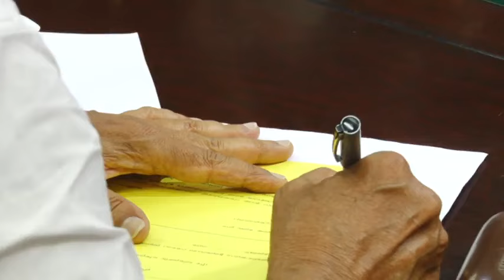കോഴിക്കോട് ലോക്സഭാ യുഡിഎഫ് സ്ഥാനാർത്ഥിയായി നാമ നിർദ്ദേശ പത്രിക സമർപ്പിക്കുകയാണ്.കൂടെയുണ്ടാവണം.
കോഴിക്കോട് ലോക്സഭാ യുഡിഎഫ് സ്ഥാനാർത്ഥിയായി നാമ നിർദ്ദേശ പത്രിക സമർപ്പിക്കുകയാണ്.
കൂടെയുണ്ടാവണം...

All VIDEOS UDF CYBER WING 🎤

NEWS DEBATE SPEECH

VD SATHEESAN SPEECH 🎤

K SUDHAKARAN SPEECH 🎤

NIYAMASABHA SPEECH 2021

RAHUL MAMKOOTTATHIL SPEECH 🎤

SHAFI PARAMBIL SPEECH 🎤

VT BALRAM SPEECH 🎤

PK FIROS SPEECH 🎤

KM SHAJI SPEECH 🎤

MATHEW KUZHALNADAN SPEECH 🎤

BRM SHAFEER SPEECH 🎤

AKM ASHRAF SPEECH 🎤

PK KUNHALIKUTTY SPEECH 🎤

RIJIL MAAKUTTY SPEECH 🎤

RAMESH CHENNITHALA SPEECH 🎤

K MURALIDHARAN SPEECH 🎤

RAJMOHAN UNNITHAN SPEECH 🎤